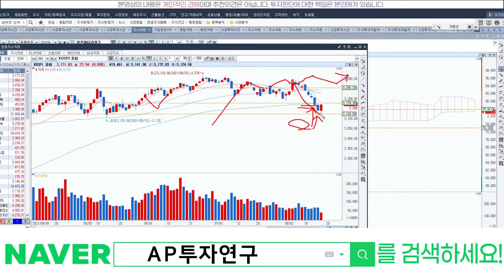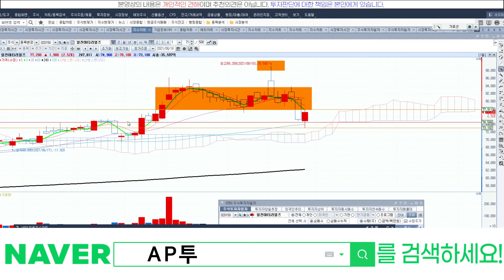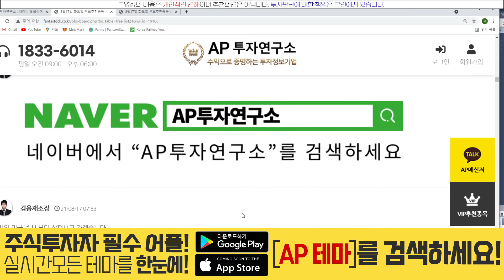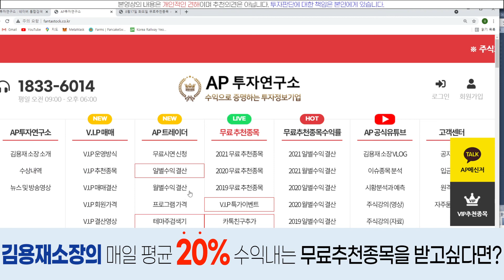일진머티리얼즈(020150) - 이번 조정이 기회였다면 기회!